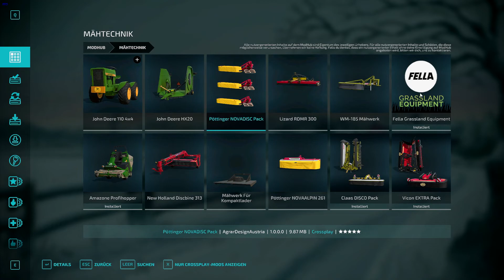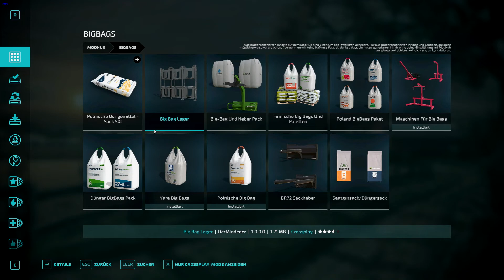LS22 - Skinwalkers Ranch #57 - Ein großer Fortschritt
Es sind neue Traktoren im Modhub aufgetaucht! Und mit dabei: die Fortschritt ZT 300 und 323 :).
Die werd ich mir natürlich sofort einverleiben und hoffe, dass ich sie mir auch bald leisten kann. Ich freu mich darauf, die alten Dinger wieder zu sehen.